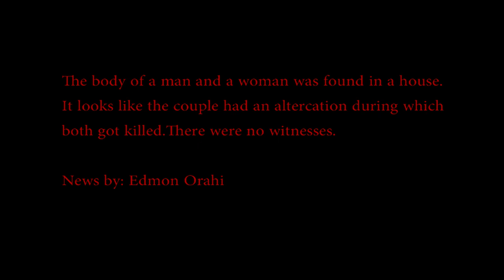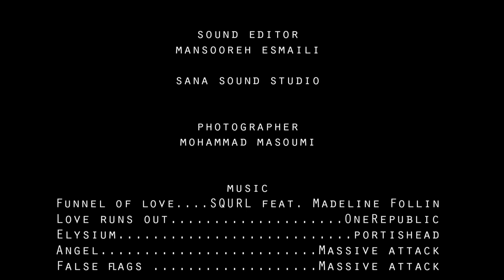Film-Copssssi-Mehrnoosh Fetrat-2015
Screenings & Exhibitions

Sundance Collab
Utah, United States
September 2018
Official Selection

Hilaj Film and Theatre Festival
Tehran, Iran
May 2015
Awarded Best Actor

Nahal Short Film Festival
Tehran, Iran
May 2015
Awarded Special Jury Award, Nominated for Best Film, Nominated for Best Cinematography

Tassvir Film Festival
Tehran, Iran
February 2016
Official Selection

London Iranian Film Festival ​
London, United Kingdom
November 2016
Official Selection

Box Short Film Festival
Tehran, Iran
February 2021
Honorable Mention

Khorshid Film Festival
Tehran, Iran
April 2017
Official Selection